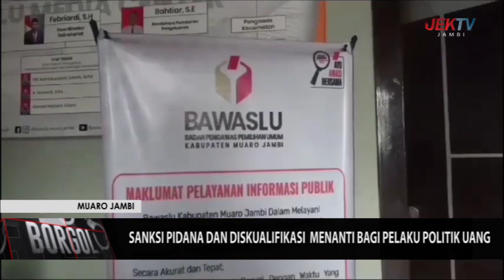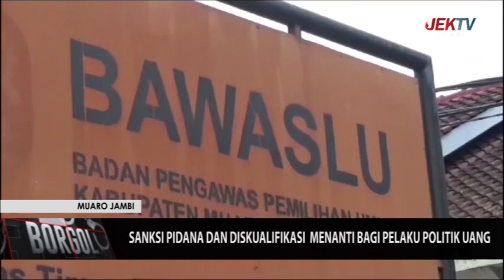SANKSI PIDANA DAN DISKUALIFIKASI MENANTI BAGI PELAKU POLITIK UANG